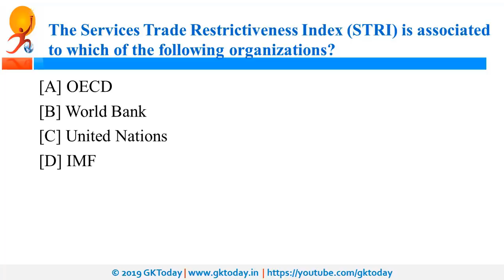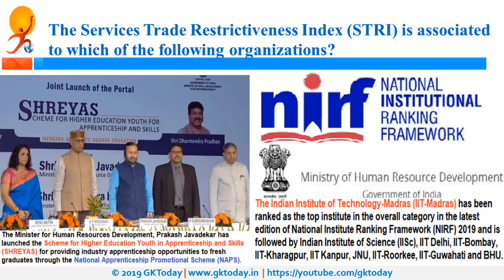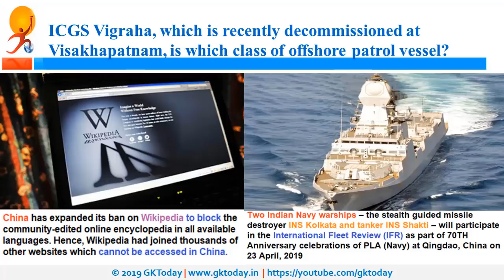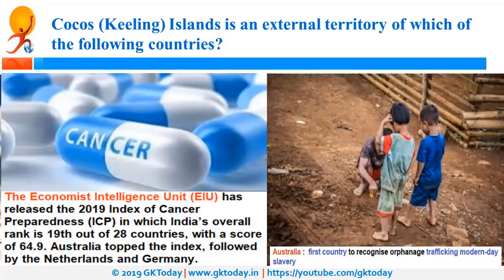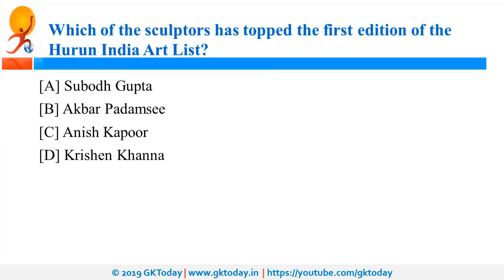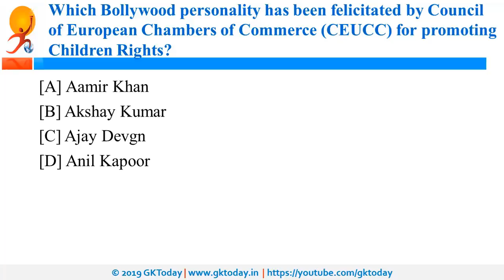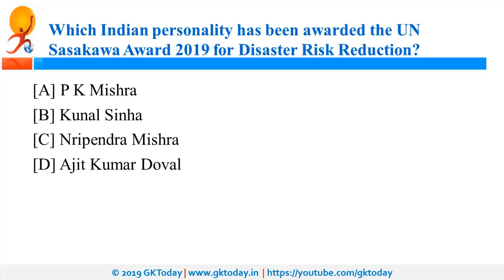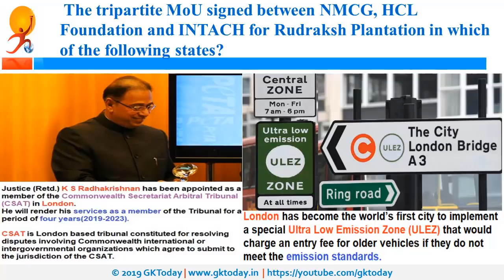करंट अफेयर्स 20 मई 2019: Hindi MCQ | Daily Current Affairs in Hindi